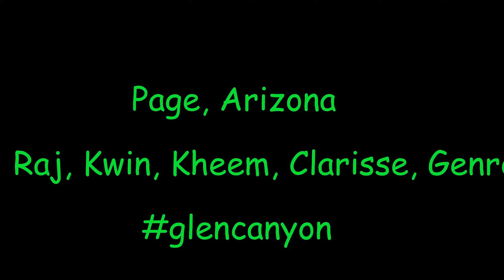Glen Canyon Dam - Page, Arizona, USA